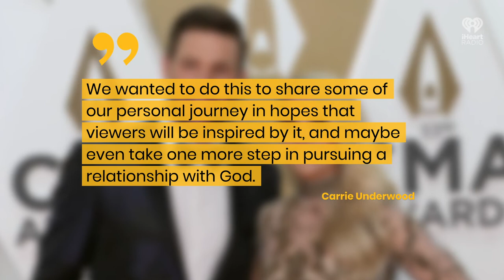Carrie Underwood & Mike Fisher Get Candid In New Series | Fast Facts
Carrie Underwood, Mike Fisher Get Candid In New Series, "God & Country."